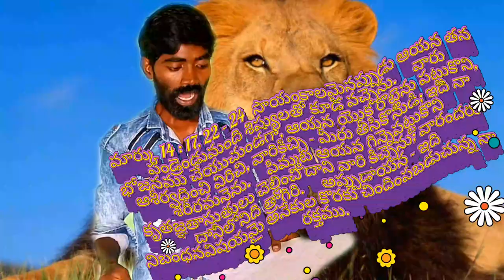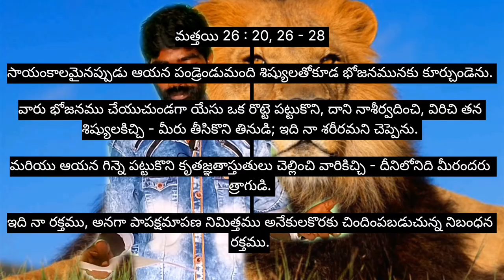ప్రభువు రాత్రి భోజనము